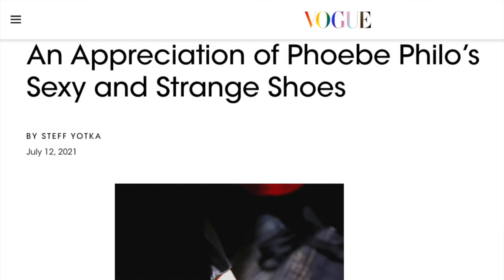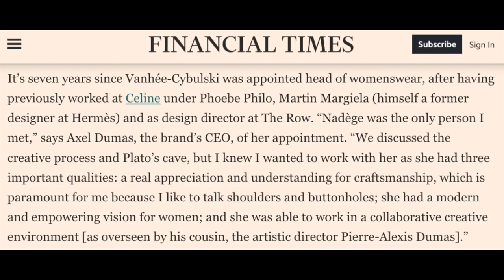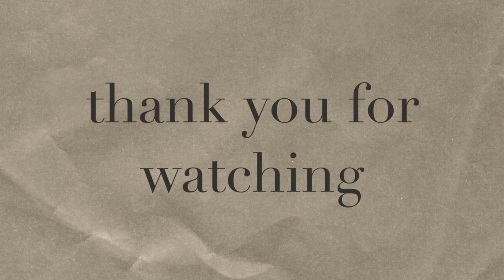The School of Phoebe Philo - Leading & Emerging Designers That Studied Under Her At Celine and Chloe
References:
Fashionista Article: 9 PHOEBE PHILO PROTÉGÉS WHO ARE KEEPING HER AESTHETIC PHILOSOPHY ALIVE

Hype Bae Article FORMER CÉLINE DESIGNERS ARE ALREADY BUILDING A FOLLOWING OF THEIR OWN

New York Times: From the School of Phoebe Philo, a New Champion of Offbeat Chic